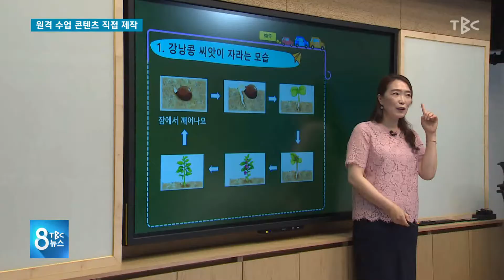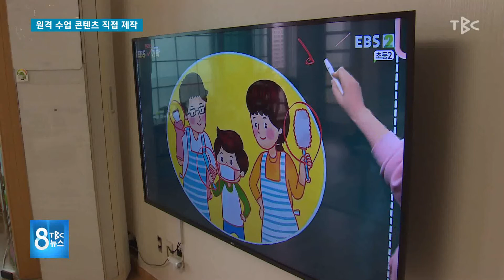원격 수업 콘텐츠 직접 제작 200519 [TBC-띠비띠]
교사들이 원격 수업 콘텐츠 직접 만들어